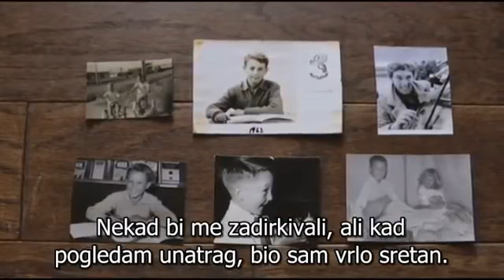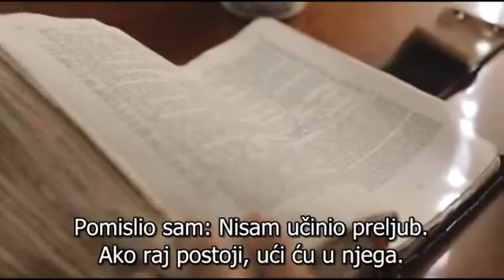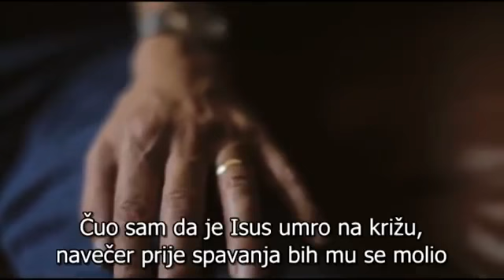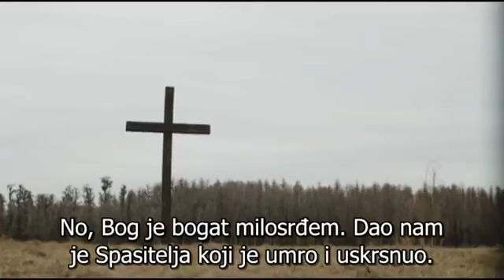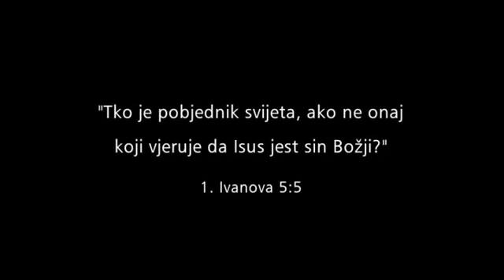Svedocanstvo Ray Comfort Svaki covek ce umreti